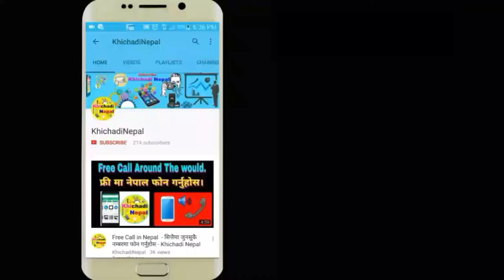किसानलाई खुसीको खबर, किसानले लिएको सबै ऋण मिनाहा गर्ने - Dailly News Khichadi Nepal 2018.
Our First Tutorial Video.